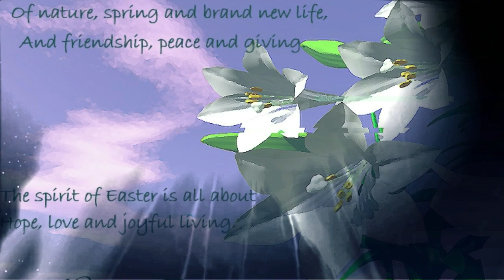HOPE AND PRAYERS!~by HOWART HARPER BARNES (HAPPY EASTER 2019)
This channel is non profit ! Videos may contain copyrighted material. All trademarks and copyrights remain the property of their owners.
This channel is for recreational purposes only. My channel is just entertainment!Musical background is song HOPE & PRAYERS ~by Howart Harper Barnes!Thanks for your visit and voting!ENJOY!